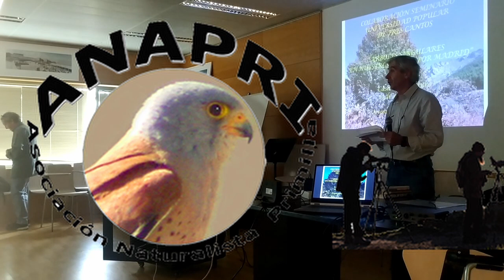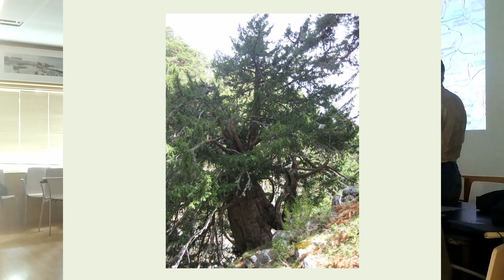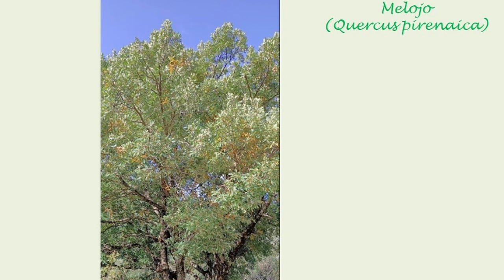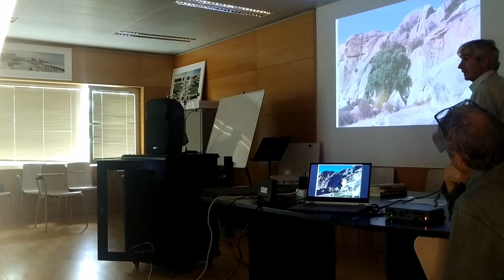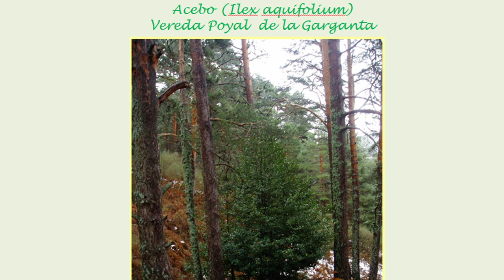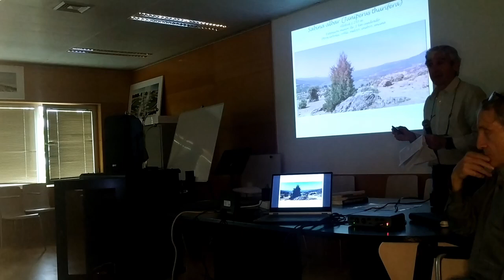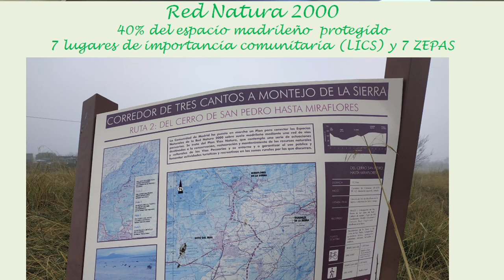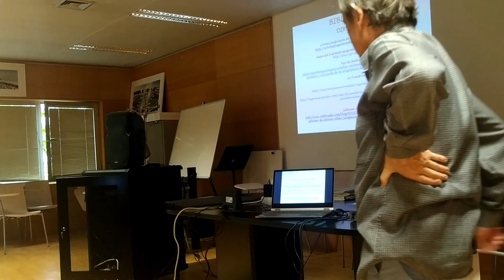Árboles singulares de la Comunidad de Madrid. Iniciación a la micología - 2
Ponentes:   Arsenio González Navarro., miembro de ARBA Colmenar Viejo.
Tema: presentación sobre árboles singulares y setas de la Comunidad de Madrid
Fecha: 19 de octubre 2022
Lugar: Universidad Popular Carmen de Michelena Tres Cantos, España
Descripción:
Las setas nunca dejan de estar de moda y han llegado ya las primeras del otoño a los mercados. Con la típica ansiedad creada por los medios de comunicación, la gente quiere rápidamente conocerlas y degustarlas. Los que llevamos años saliendo a buscarlas, sabemos la dificultad que entraña saber un poco del asunto. Pero a todos nos atraen, y nos fascina que acudan año tras año a la cita, con una cierta inconstancia debida a las condiciones meteorológicas.

La mejor forma para aprender es salir al campo y así lo haremos celebrando al menos una salida(*). Pero decimos a los interesados que esto es sólo un comienzo y que si de verdad quieren aprender más estaremos encantados de continuar saliendo con ellos.